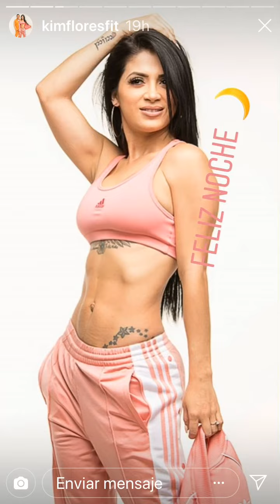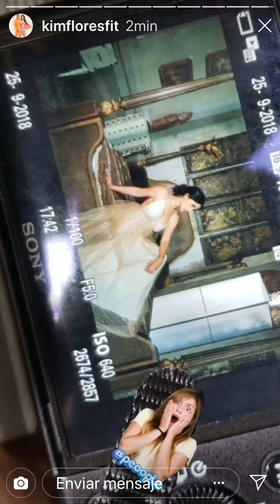Edwin luna y Kimberly flores Guadalajara